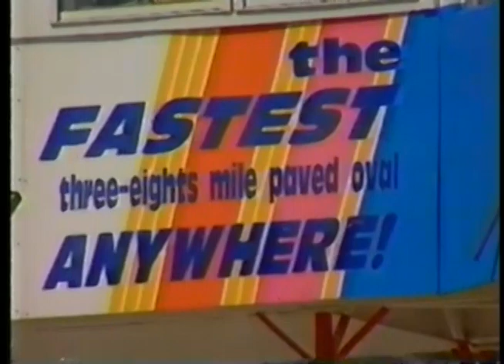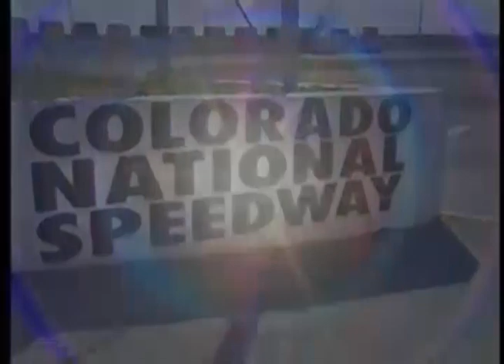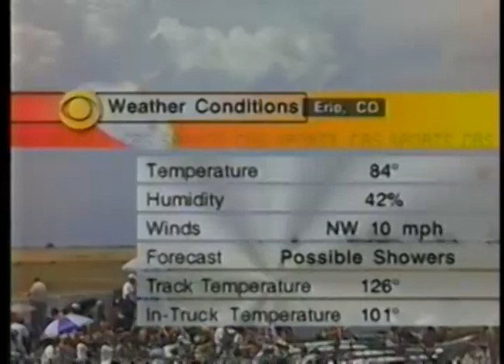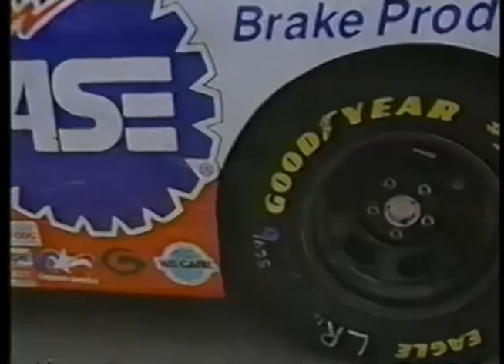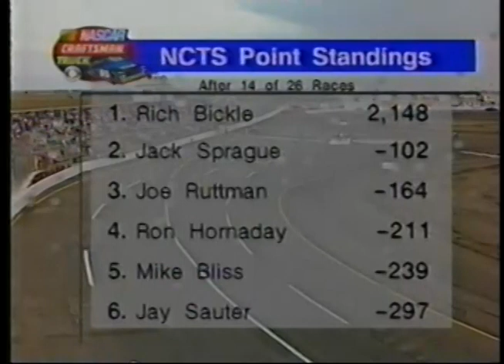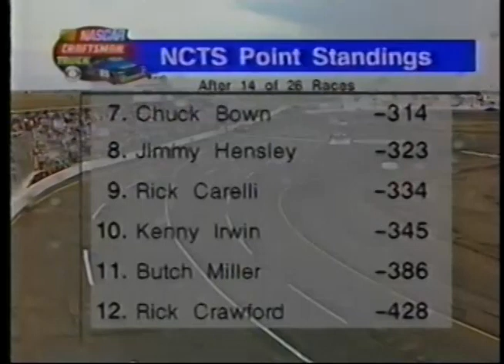1997 NASCAR Craftsman Truck Series Colorado 250 Presented By Snap-On Tools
Colorado 250 Presented By Snap-On Tools

Colorado National Speedway
Dacono, Colorado